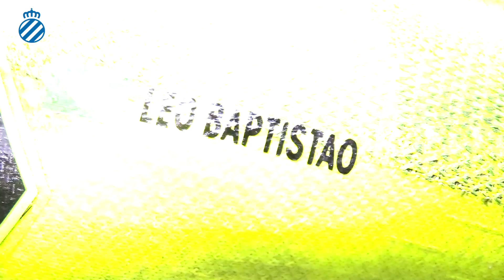ESPANYOLTV INSIDE: Los secretos del vestuario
Diferentes profesionales del primer equipo nos explican los detalles más desconocidos de los días de partido